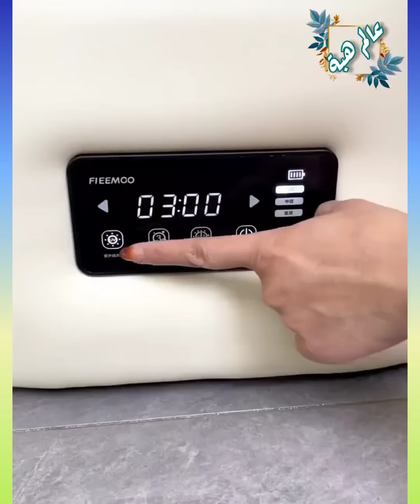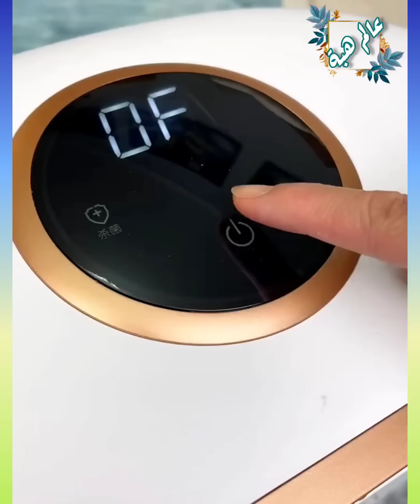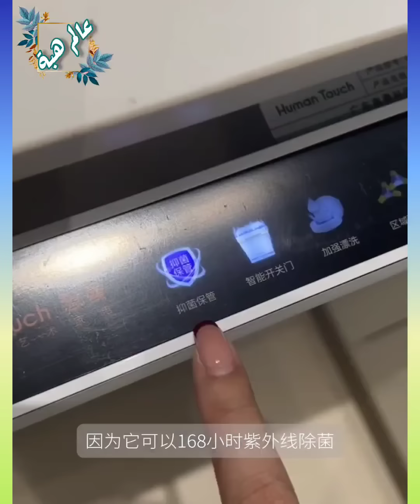New Gadgets💥 Smart Appliances, أدوات أجهزة وأفكار منزلية مذهلة😍Kitchen tool/Utensils For Every Home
منظمات الحمام
منظمات المطبخ